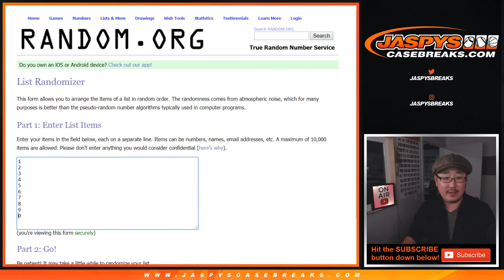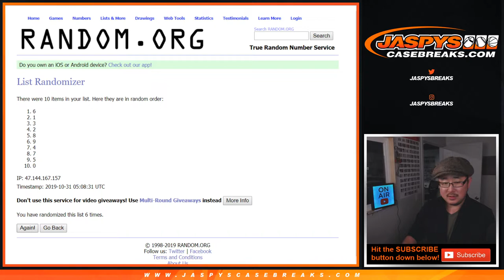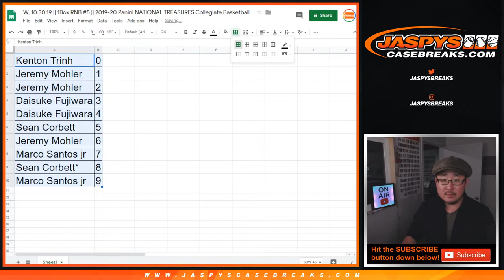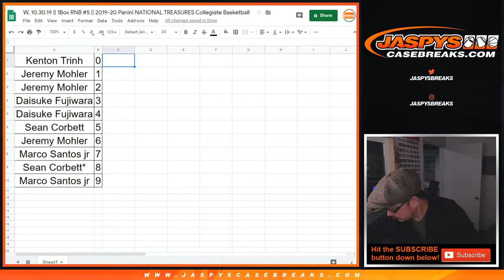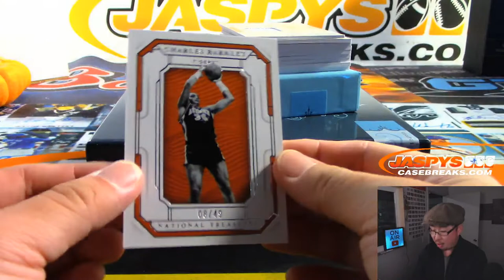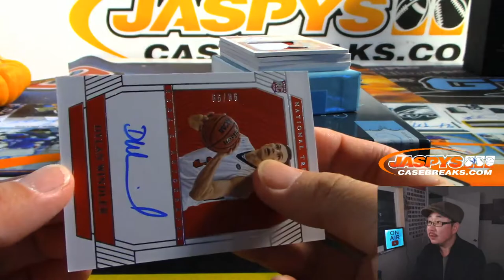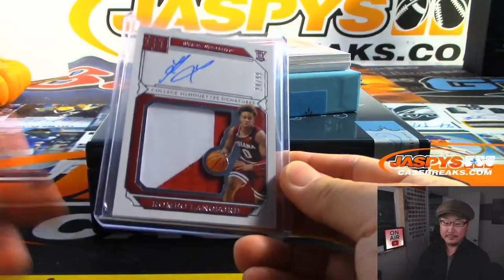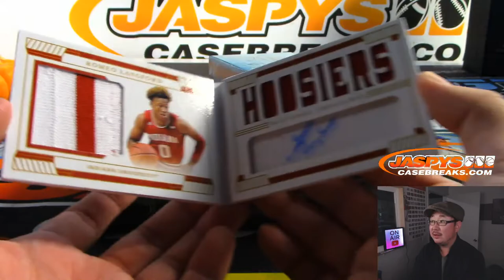W, 10.30.19 || 1Box RNB #5 || 2019-20 Panini NATIONAL TREASURES Collegiate Basketball